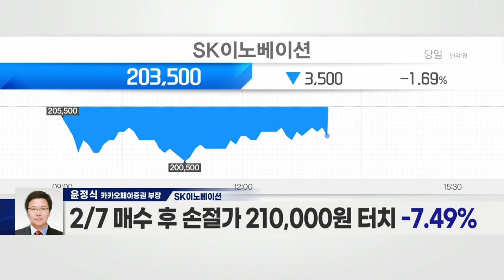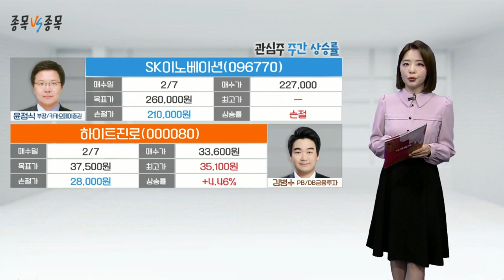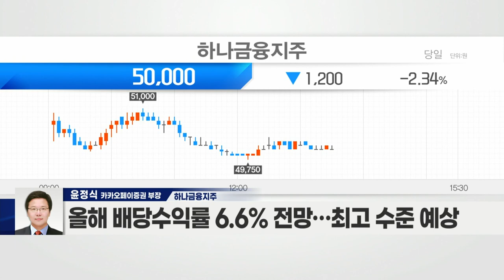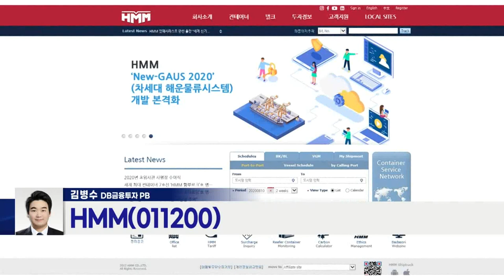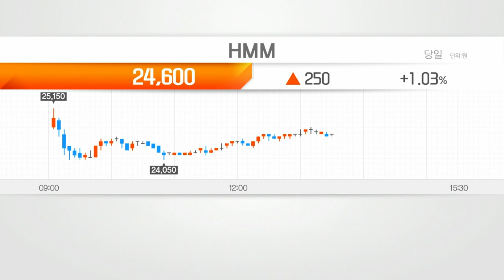하나금융지주(086790) VS HMM(011200)_종목 VS 종목 (20220214)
- 금리 인상 속도 증가… 투심 호조
- 지난해 4분기 순이익 8,445억(+33.7%)… 호실적 달성
- 지난해 배당수익률 7.2%… 은행주 최고 수준
- 올해 배당수익률 6.6% 전망… 최고 수준 예상
- 4대 금융지주 중 가장 저평가 종목
- 지배구조 불확실성 따른 주가 부담 有
- 업종 내 최대 자본력 및 건전성 관리 능력 보유
- 비은행 자회사 증자 전략 유효

HMM(011200)
- 해운 운임 피크아웃 우려 영향 제한적
- 4분기 SCFI(상하이컨테이너운임지수) 9% 상승
- 올해 영업이익 8조 원(12%) 전망
- 잉여 현금 10조 이상… 배당수익률 6% 상회 기대
- 미주·유럽 항만 적체 지속… SCFI 1분기 강세 전망
- 1분기 사상 치대 영업이익 경신 전망